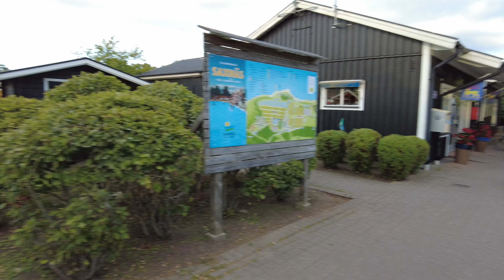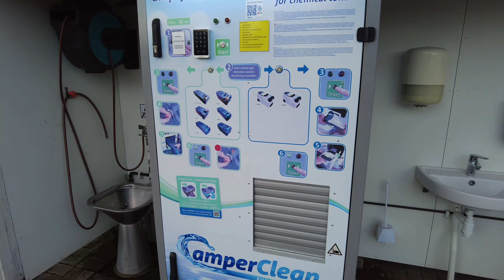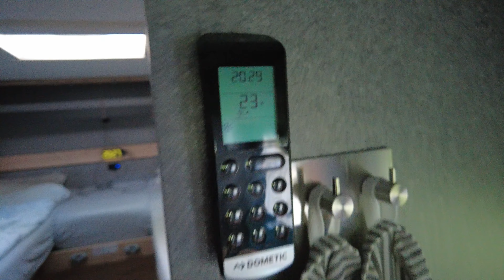Sundells On The Road#23 Vi besöker Öland och Kronocamping i Saxnäs 2024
Vi åker på semesterresa med vår husbil, i denna film åker vi till  Öland och Kronocamping i Saxnäs🚐☀️😃
Kronocamping Saxnäs (56.6865, 16.4832)